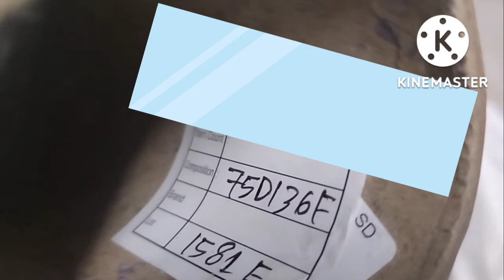machine Pattaমেশিন পাটটাcircularknittingmachin